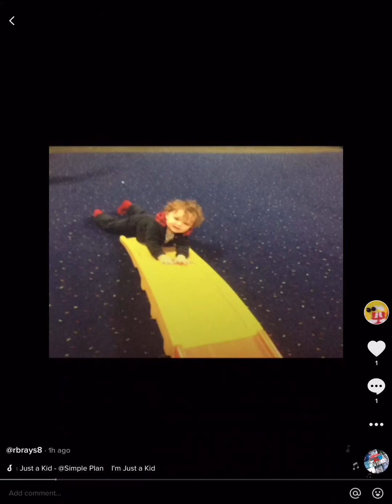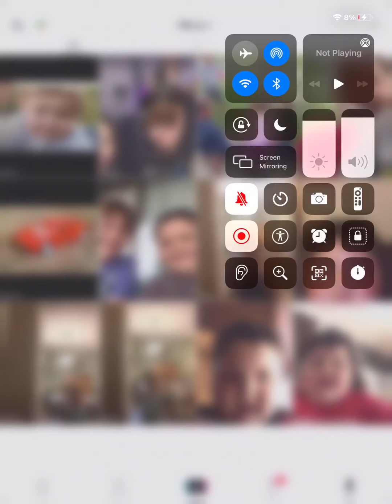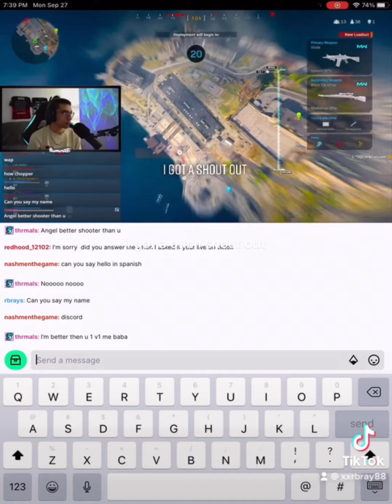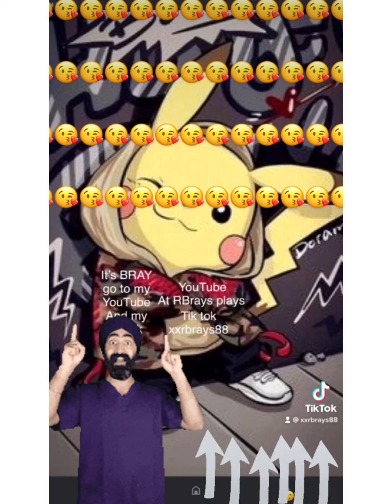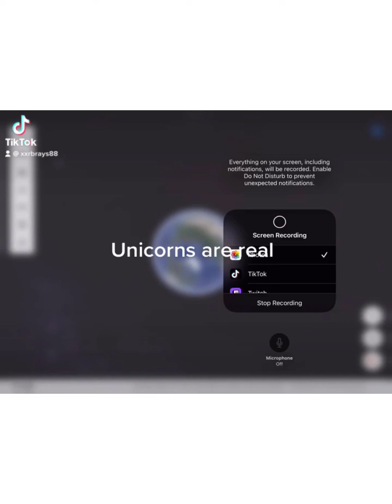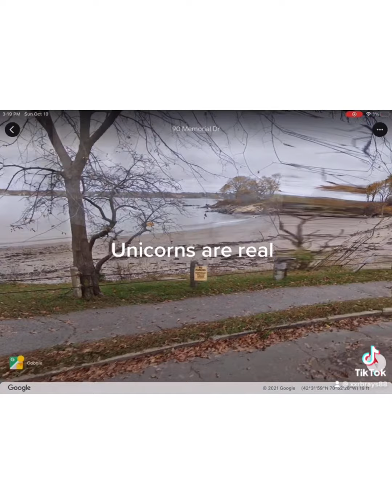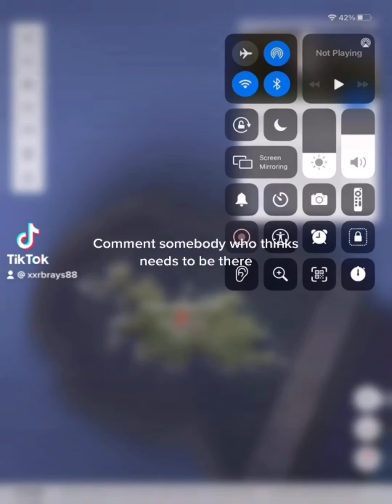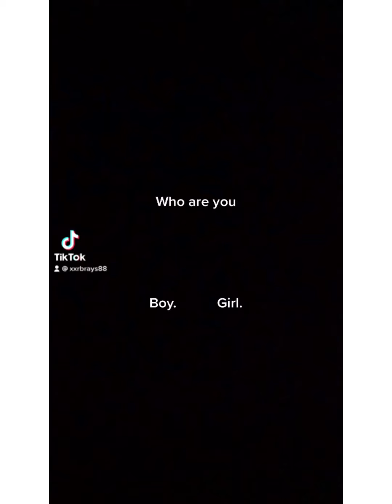MY TIK TOK